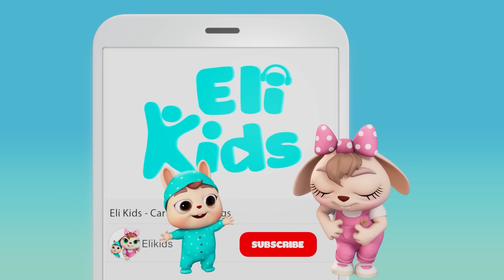Zoo Song | Eli Kids Educational Song & Nursery Rhymes